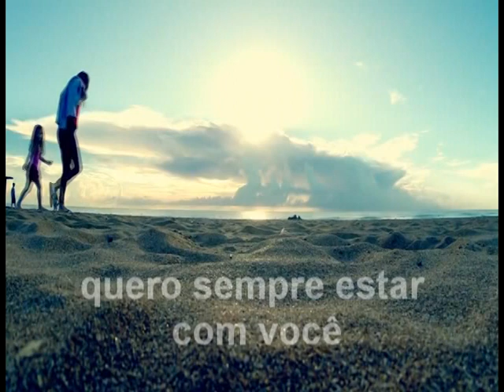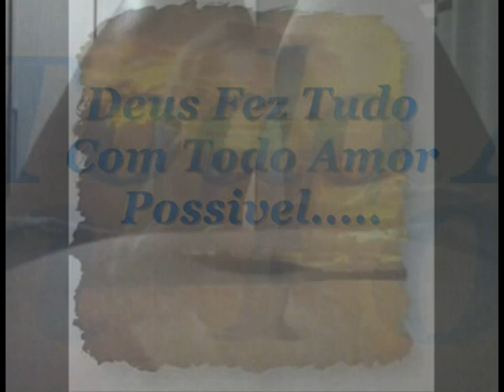Isabella Amor Maior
um vídeo dedicado pelos pais Suh Pereira e Yuri kamradt a pequena Isabella .

edição Charles fischer